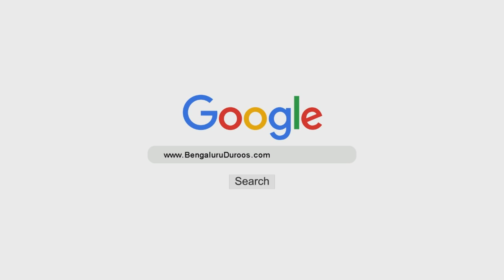Allaah Se Afu Ki Ummeed Mein Afw Wa Darguzar | Shaykh Abu Zaid Zameer